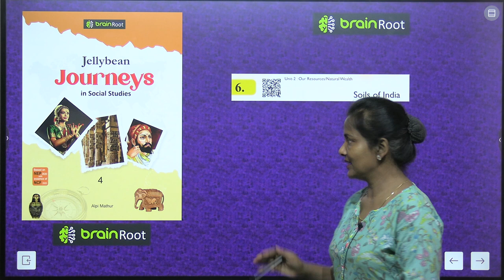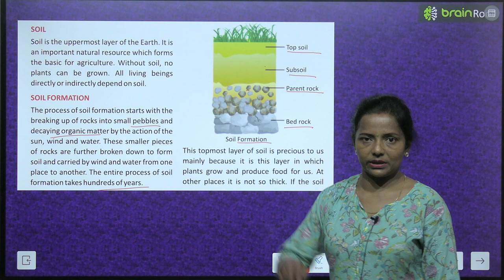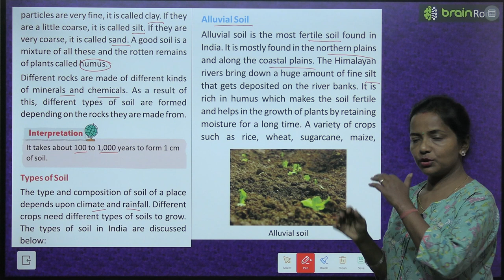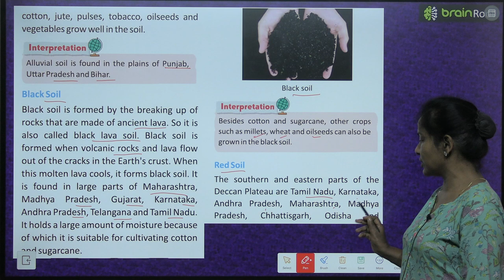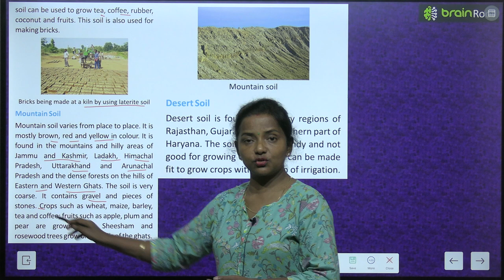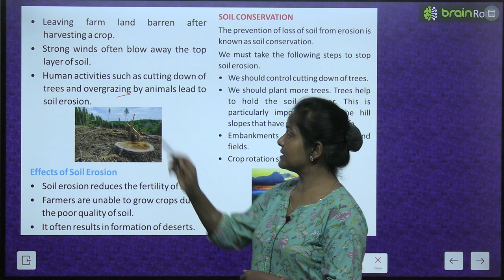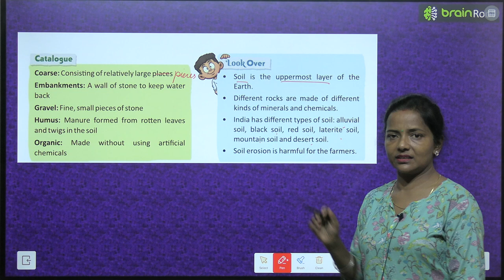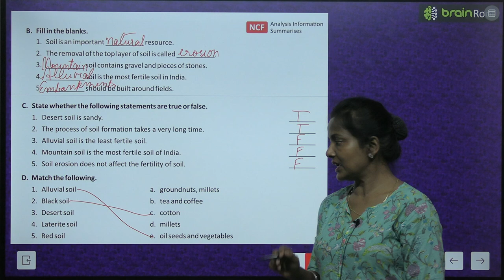BRAIN ROOT SOCIAL STUDIES CLASS 4 CHAPTER 6 SOILS OF INDIA